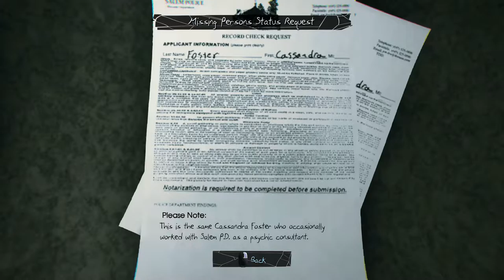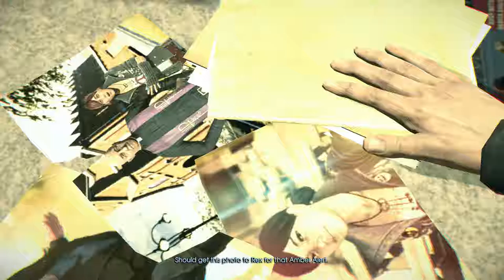We're Doing MURDERED SOUL SUSPECT Wrong - Part 4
Join us once again as Zach takes control in this captivating murder mystery, this time we search for clues in the scene of the crime that led to our dashing hero being thrown from a window!